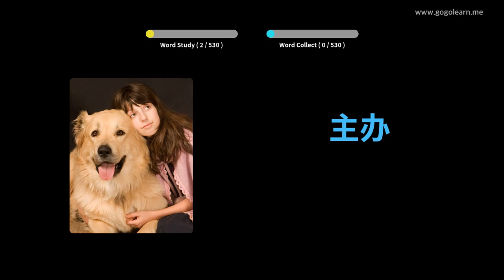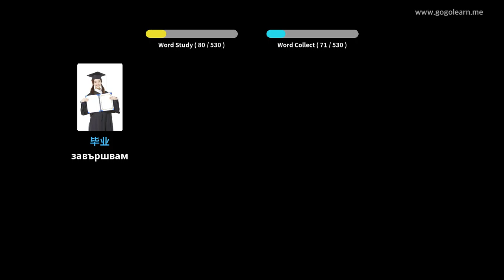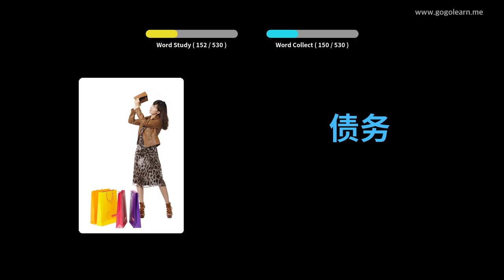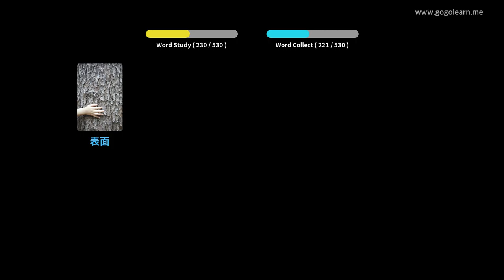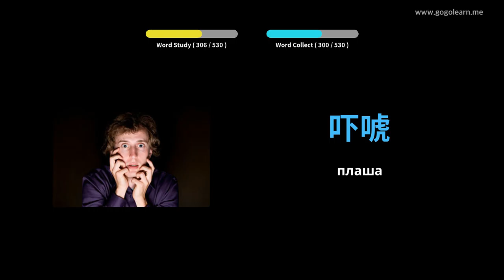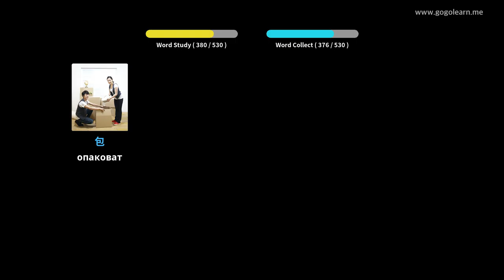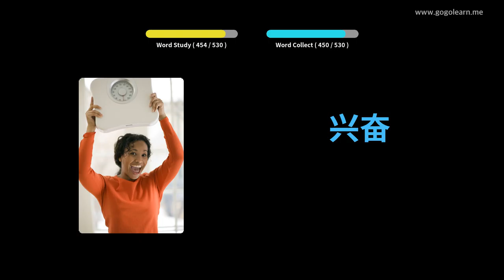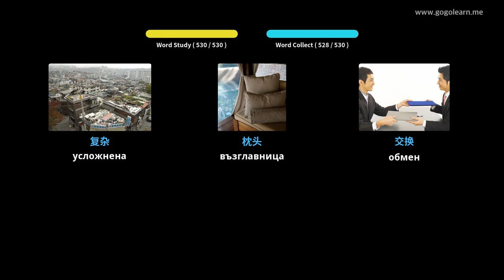Учете с Китайски снимки | Китайски речник Основно средно училище | Golearn